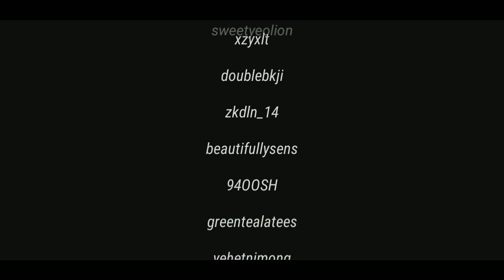7YEARSWITHEXO ✨ a present from us for king ✨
Dear @weareoneEXO ❤ Thankyou for the happiness, sadness, laughs, tears, and everything that we've shared together for 7 years.

Happy 7th anniversary EXO, thankyou for being the part of our life✨